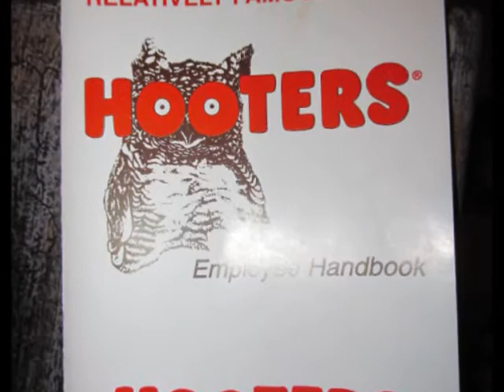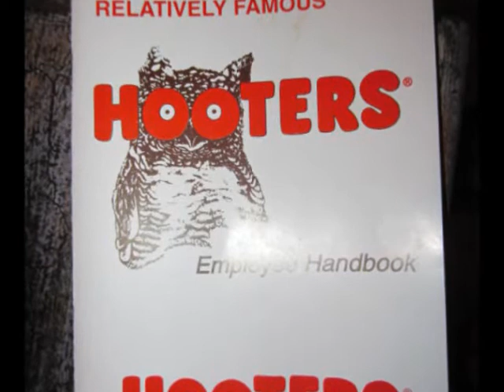The Hooters Employee Handbook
The Hooters Employee Handbook : My friend and i got a hold of a Hooters Employee Handbook and were take back on a chapter in the book about "How to handle the Press/Media"